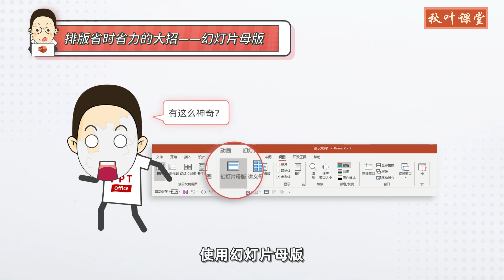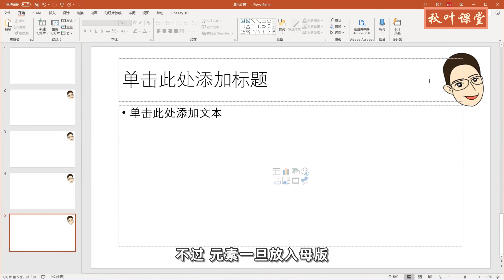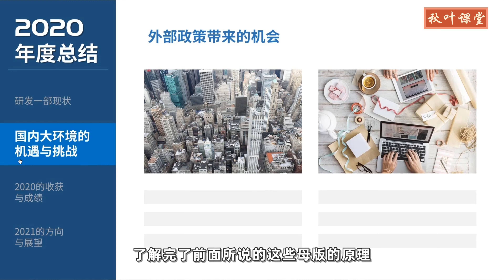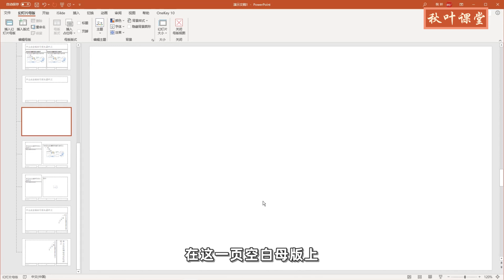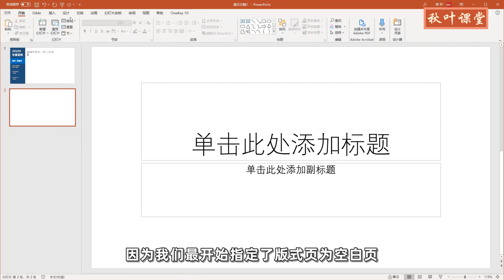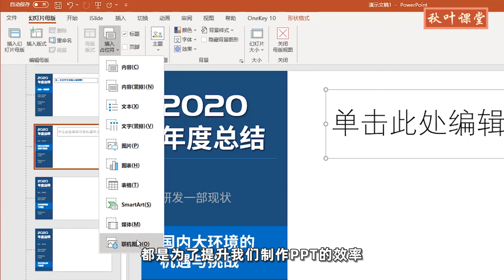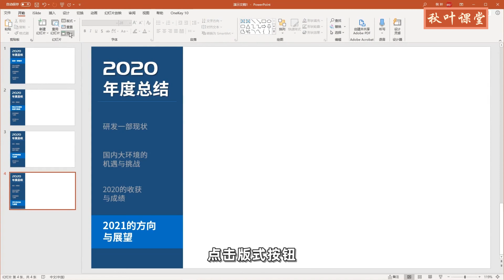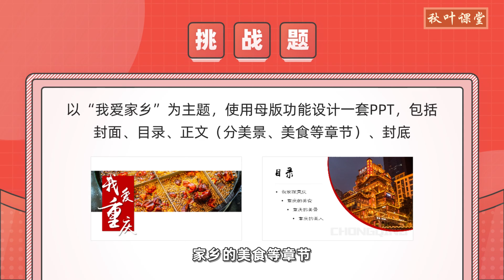PPT 教学 - 省时高效的排版窍门！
➜ 练习文档